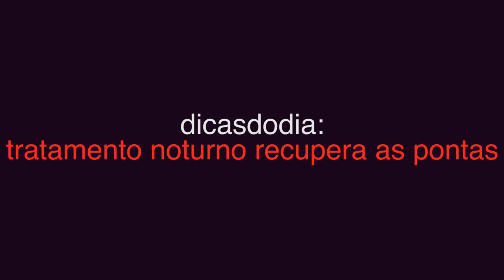TRATAMENTO NOTURNO Salva Suas Pontas Enquanto você dorme MUITA VITAMINA A D C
Esse tratamento noturno é indicado para todos os tipos de cabelo. Assista o vídeo até o final para ver como usar no seu cabelo

* Pode ser usado duas vezes na semana